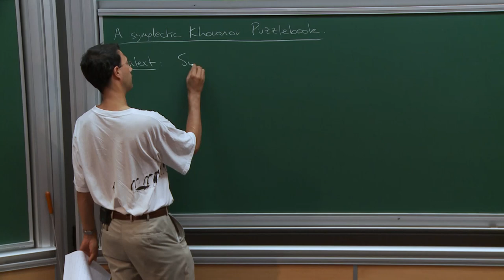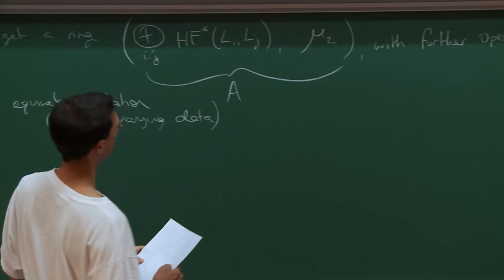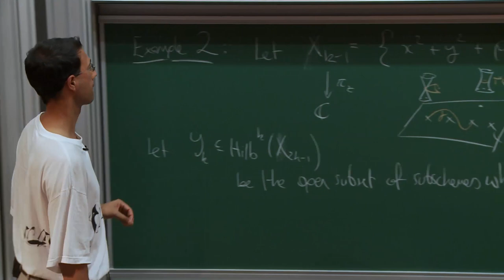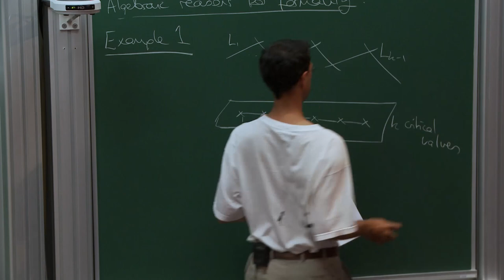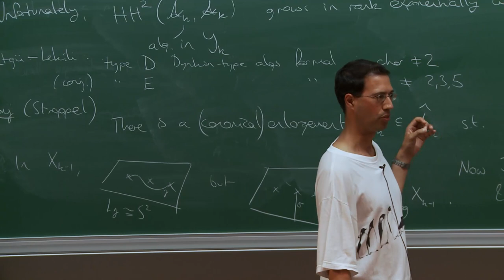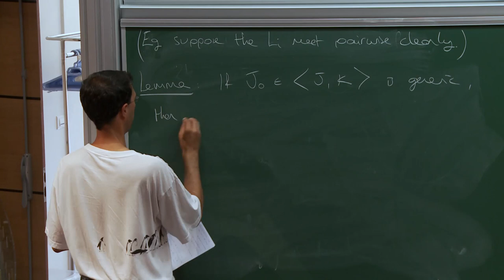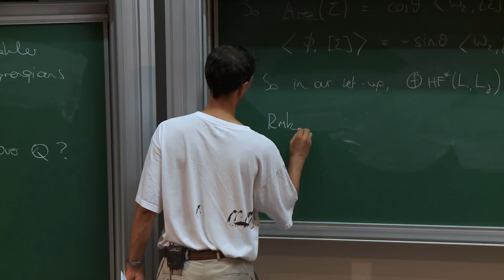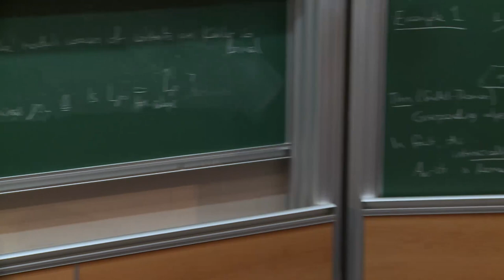Ivan SMITH - A symplectic Khovanov Puzzlebook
I will discuss aspects of my joint work with Mohammed Abouzaid on symplectic Khovanov cohomology, focussing on open questions.
16 juillet 2015